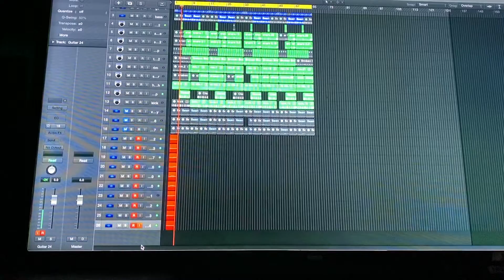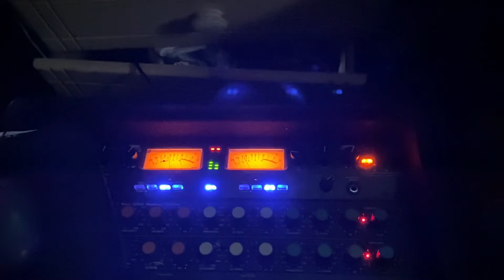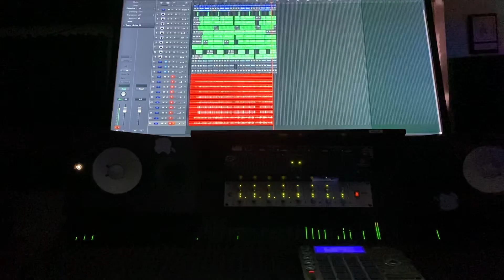Sean Liddy (music mix 1) Just Lovely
Mpc Studio
4 Apogee ENSEMBLE
Mackie Sound Reinforcement  40.8
Equalizer:  AudioArt 4200a, Peavey Q215F
Compressor: SM Audio oc8, Drawmer mx30, (2) Art "cs2"
fx : Alesis Micro verb 2
Pre Amp: Art Po MLA Art Pro VLA, Focusrite is a 1